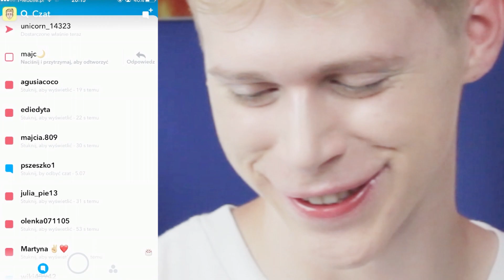TAKIEGO SNAPA SIĘ NIE SPODZIEWAŁEM 😵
Heeej!! Dzisiaj przychodzę do Was z filmikiem, w którym będę otwierał snapy widzów! Co ciekawego tam dostałem? Miłego oglądania!

SKRYTKA POCZTOWA:
Mateusz Baszczyński
ul. Buforowa 4e
52-131 Wrocław